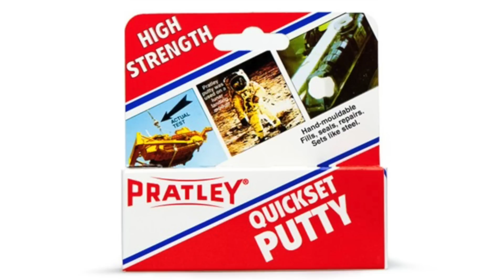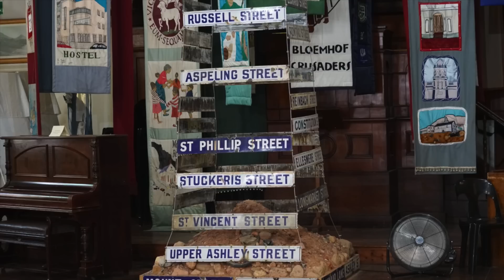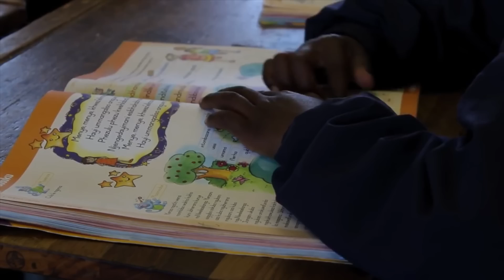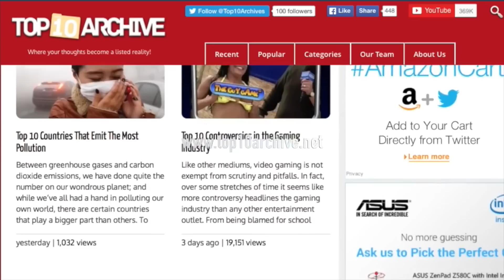Top 10 AMAZING Facts About SOUTH AFRICA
Welcome to the Top10Archive! Continuing our grand tour of the world, we’re journeying back to the southern hemisphere to explore the highly suggested, South Africa! From breathtaking waterfalls and majestic wildlife, to being home to some of the most intriguing shipwrecks to have ever been found, we'll take a look at 10 Amazing facts about South Africa!

10. Fame of South Africa
9. South African Innovations
8. South African Cuisine
7. Tourist Attractions
6. South African Wildlife
5. Increase in Education
4. South African Nature Attractions
3. Nuts over Mining and Minerals
2. A Land of Shipwrecks
1. The Cradle of Mankind